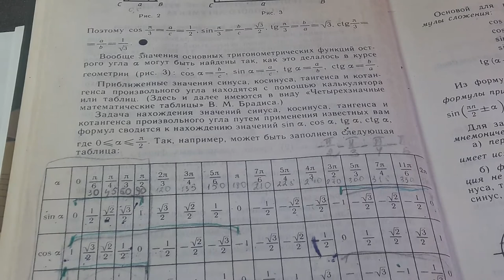Егэ 10,11кл.Решение уравнения соs x=a.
соs x=a.